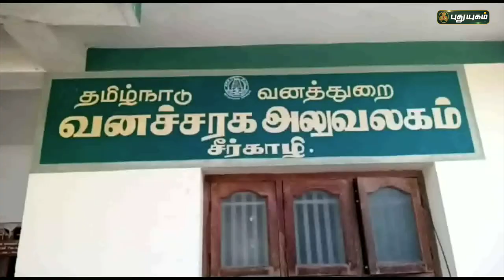மெய்மறந்து ரசித்திருந்த ஆஸ்திரேலிய ஆந்தை | மயிலாடுதுறை | PuthuyugamTV